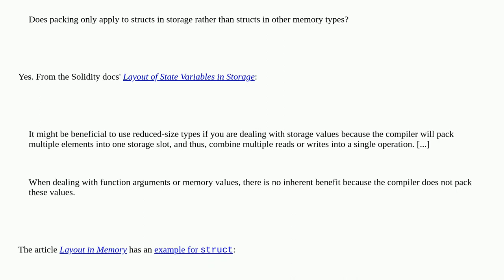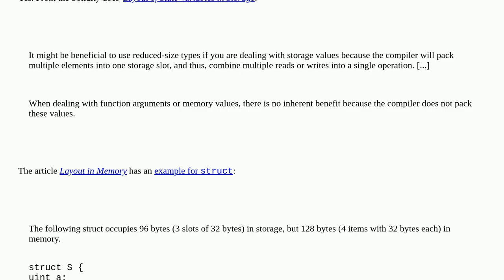Ethereum: Struct padding, size, and abi.encode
Struct padding, size, and abi.encode

A special thanks goes out to the community

  memory solidity